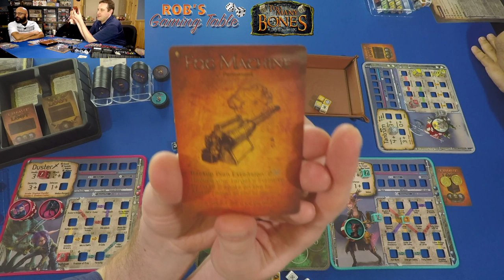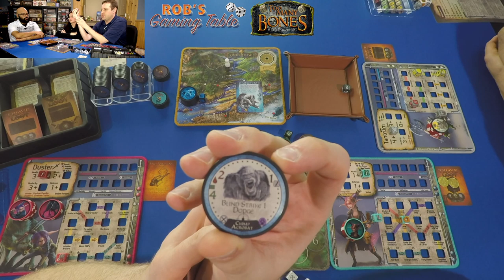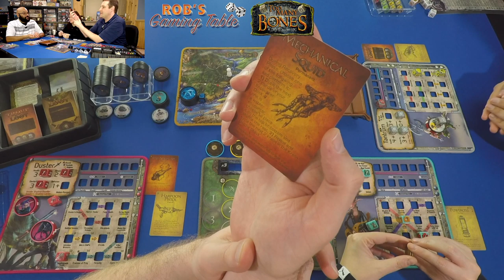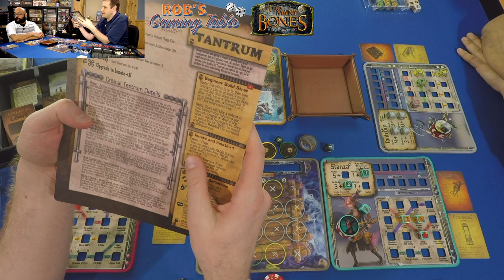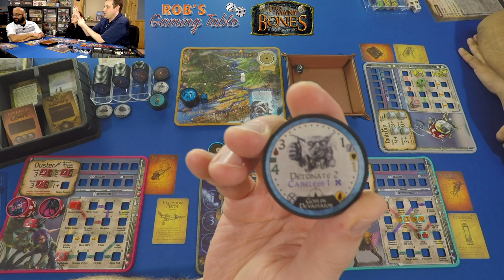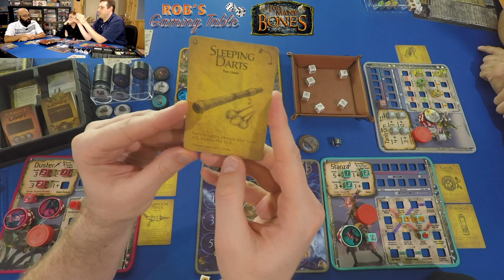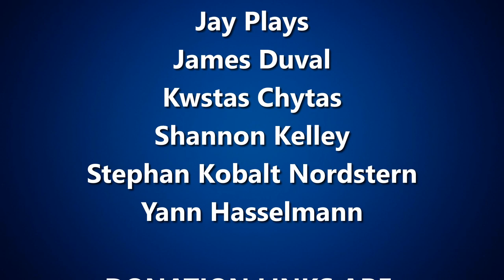Too Many Bones Undertow Live 3 Player Playthrough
A live playthrough of Too Many Bones: Undertow. Too Many Bones: Undertow is a dice builder RPG board game by Chip Theory Games.